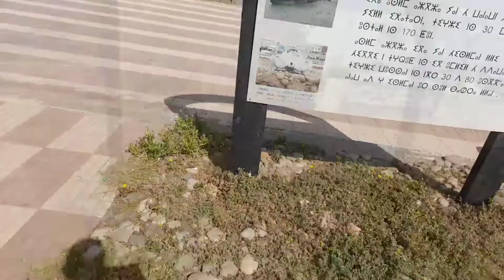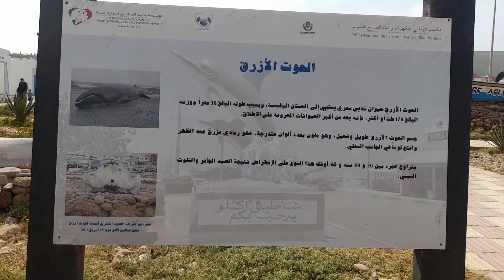احسن مغامرة فحياتي وها شنو وقع ليا؟